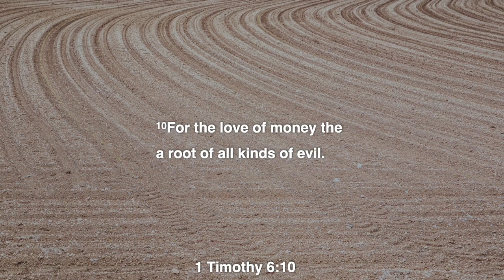Field Guide for Money & Faith // Week One // January 28, 2024